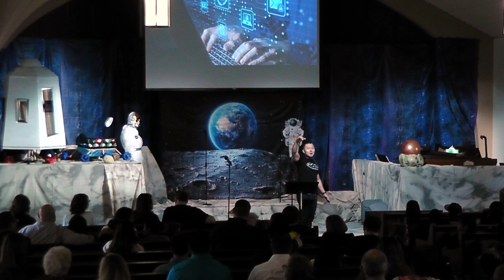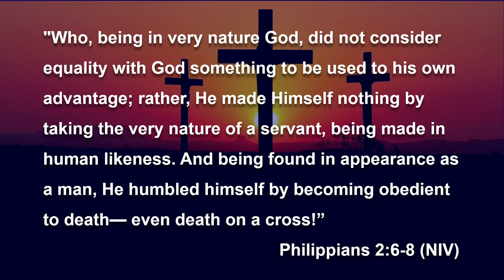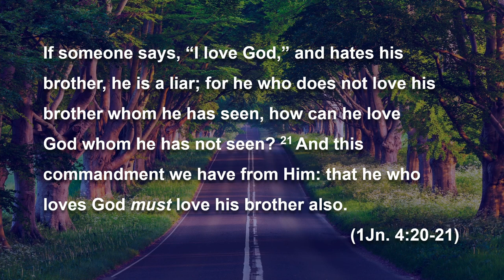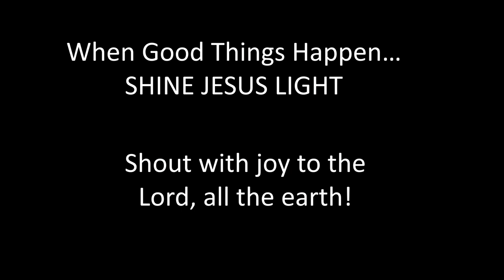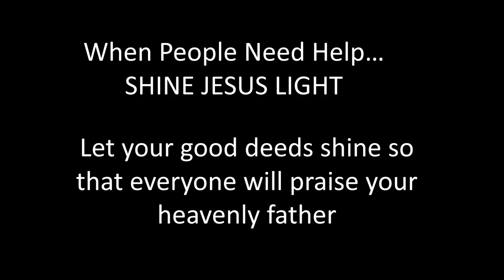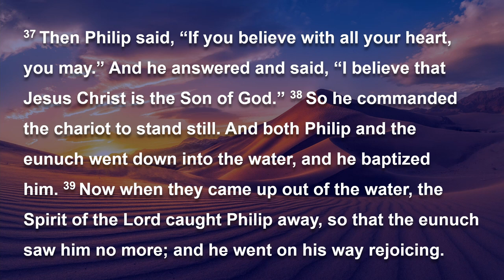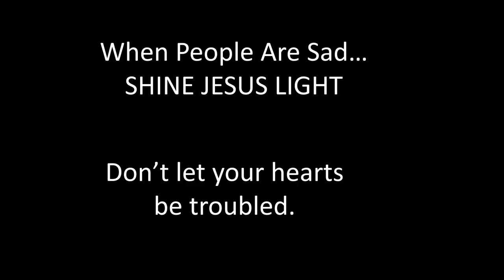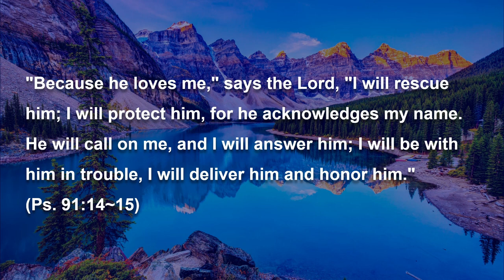VBS Sabbath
VBS Sabbath, Pastor Ron Park, June 24, 2023, Santa Clarita Seventh-day Adventist Church